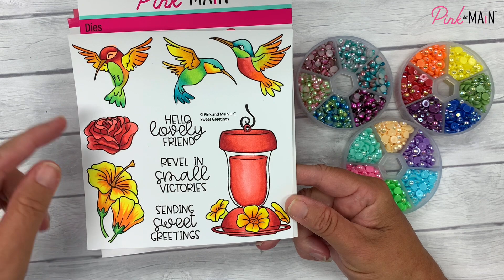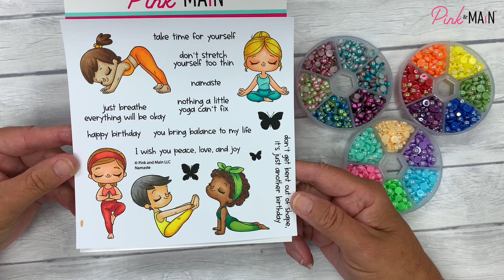Get a Closer Look at the July 2021 New Product Release for Pink and Main